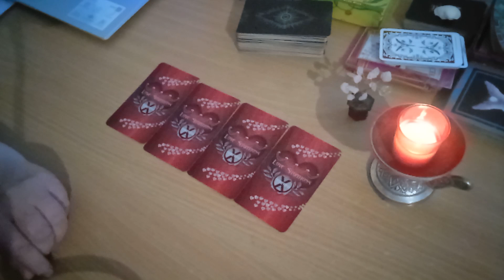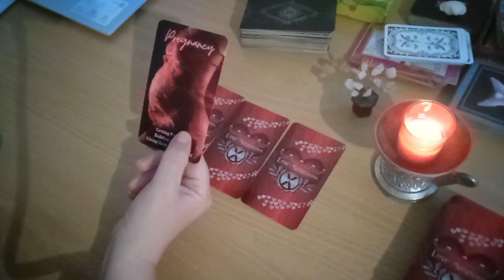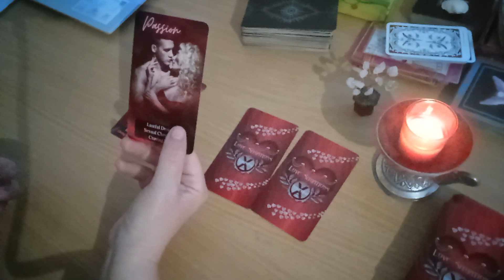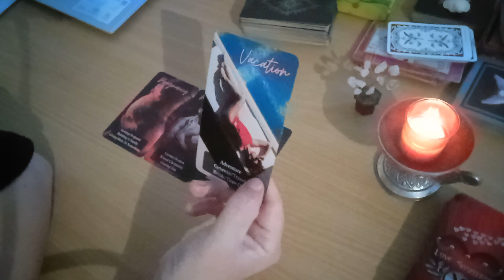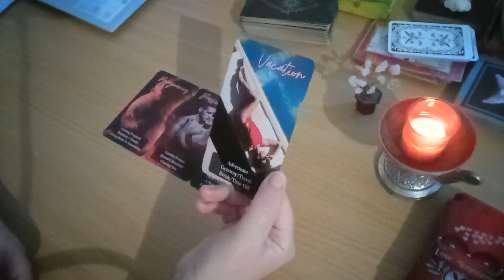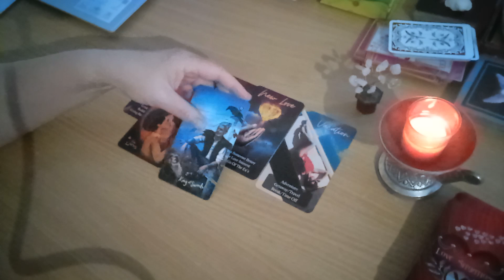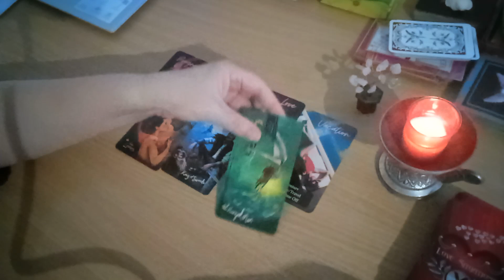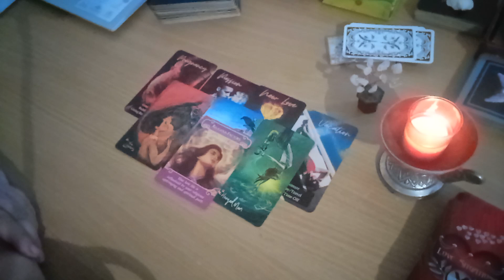Tu si el/ea - incotro? - Are cheia inimii tale! Un nou inceput!!